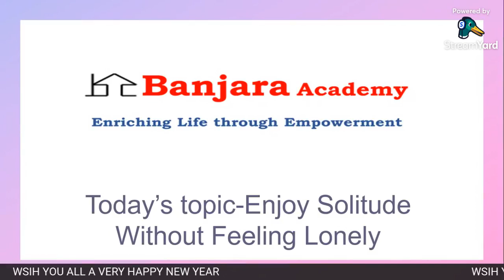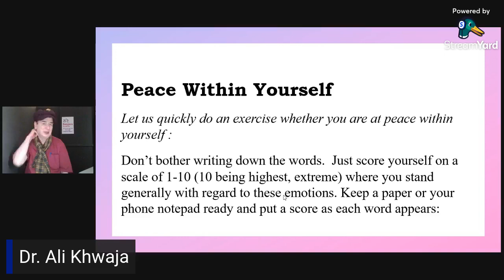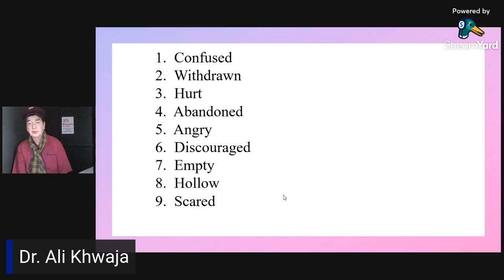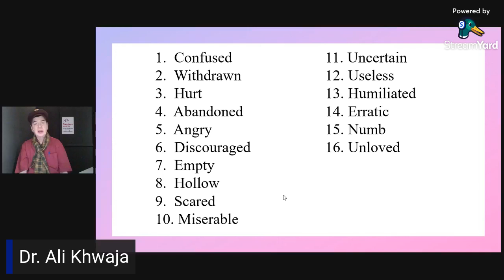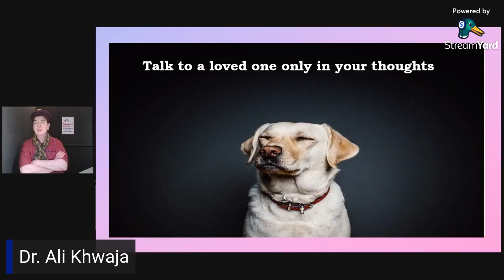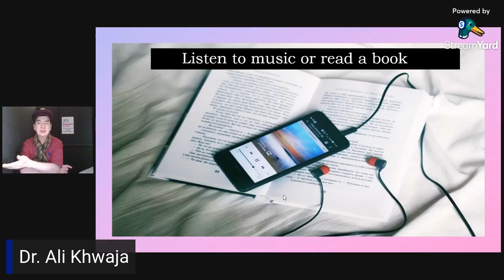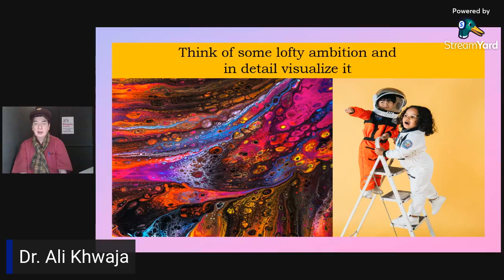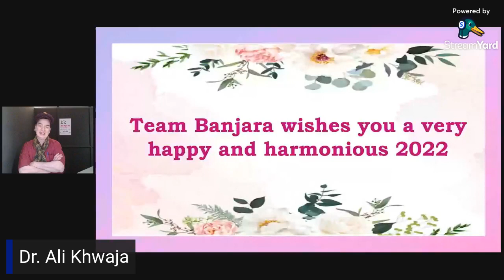ENJOY SOLITUDE WITHOUT FEELING LONELY